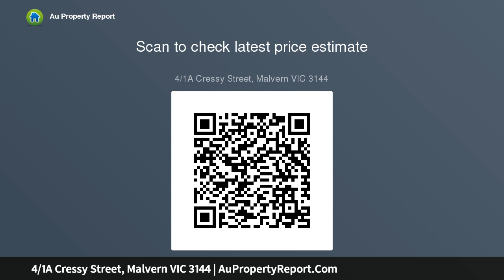4/1A Cressy Street, Malvern VIC 3144 | AuPropertyReport.Com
4/1A Cressy Street, Malvern VIC 3144
Property Type: apartment
Bedrooms: 2
Bathrooms: 2
Car Space: 2
TRENDY PENTHOUSE WITH PANORAMIC VIEWS